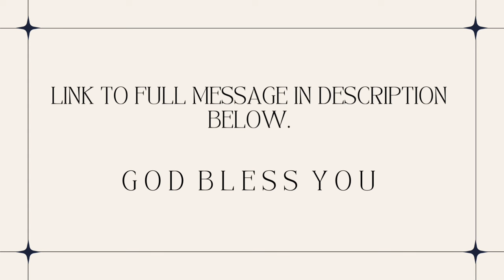DON’T DELAY YOURSELF - “If You Don’t Embrace Pain You’re Simply Delaying Your Own Elevation.” Deep 🤯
Prophet Lovy’s full original message: Embracing Pain (full message below:)